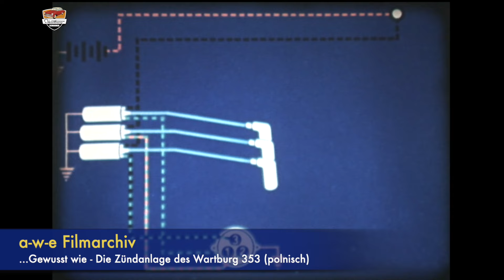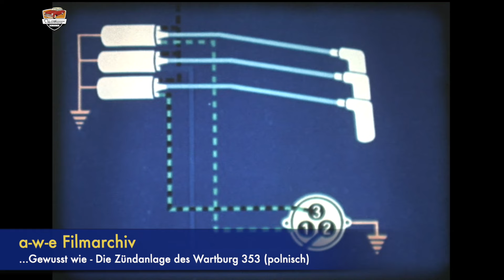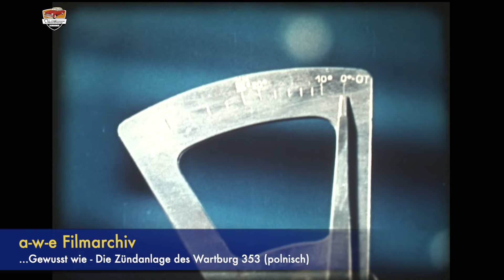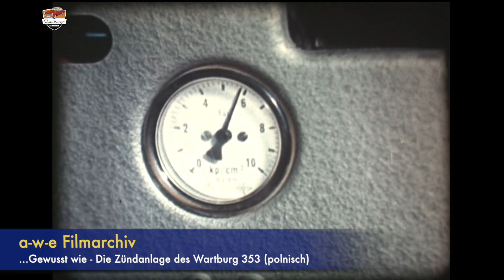Wiedz jak działa układ zapłonowy Wartburga 353 (zapłon 2-suwowy Wartburg) Wersja po Polsku.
Z archiwum filmów historycznych AWE pochodzi film edukacyjny dotyczący układu zapłonowego Wartburga 353. Wyjaśnia dokładnie jak działa układ, jak szukać błędów i jak prawidłowo ustawić zapłon.

Ten film był wcześniej pokazywany jako film edukacyjny dla mechaników pojazdów w centrum szkoleniowym obsługi klienta.